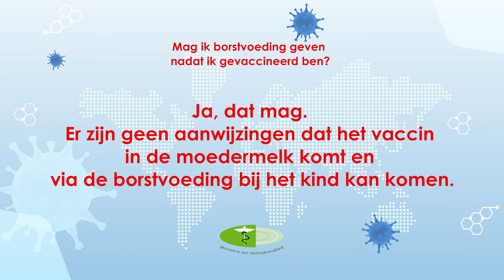MAG IK BORSTVOEDING GEVEN NADAT IK GEVACCINEERD BEN?